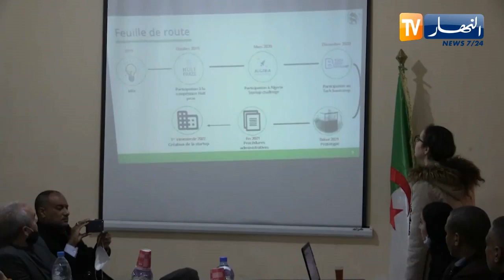بشار: طلبة يقومون بأول تجربة في الجنوب الغربي لتربية سمك السبروفيتا